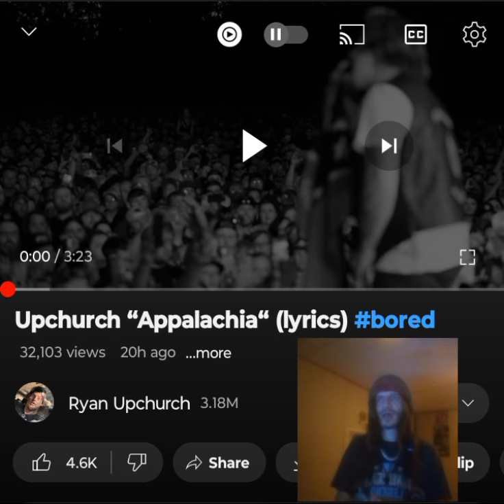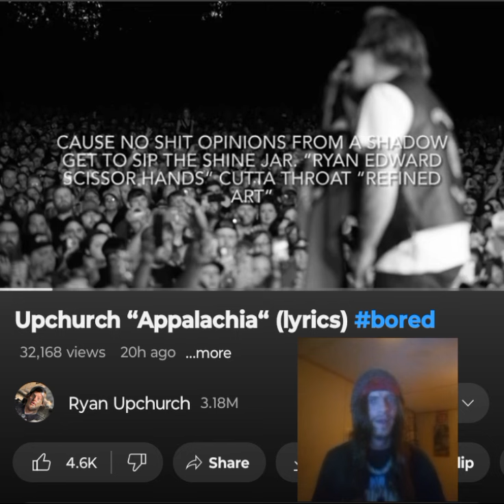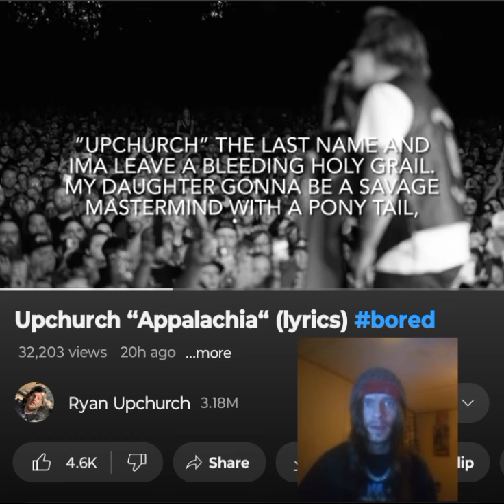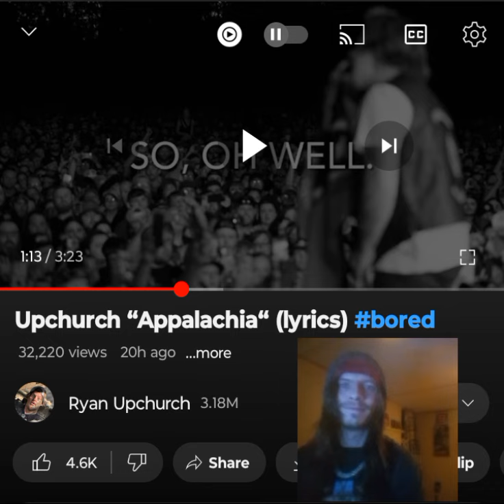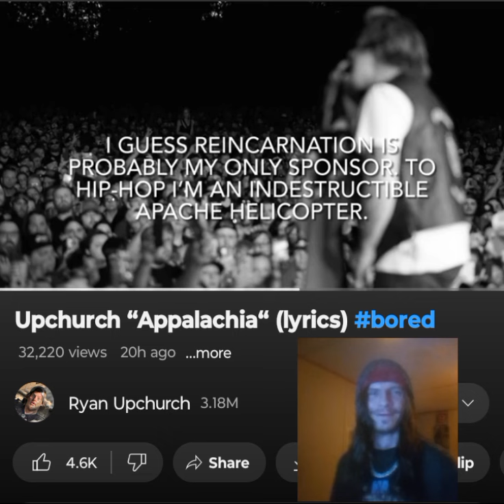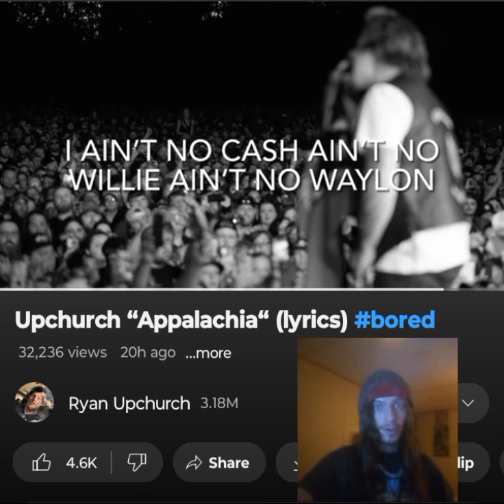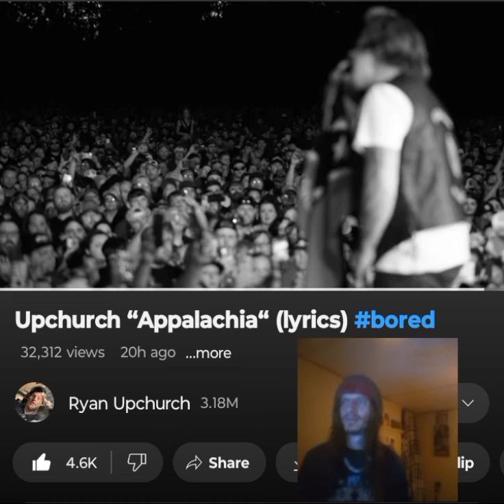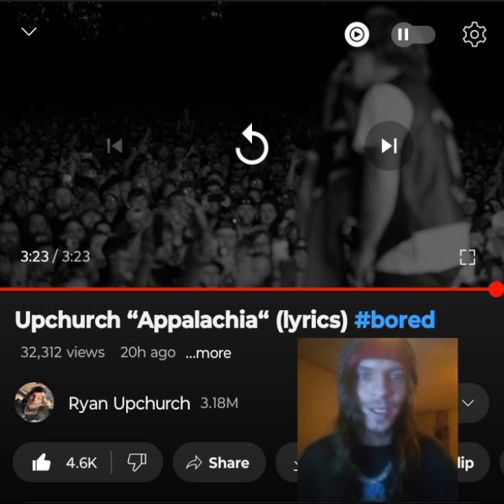UPCHURCH-APPALACHIA(BORED) MASTER LEVEL PEN GAME 💜🖤 INDEPENDENT ARTIST REACTS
Church is a genius with his pen game. Really well crafted bars and always gets the point across. Thank you for tuning in. I appreciate it. Enjoy. I love you a million 💜🖤